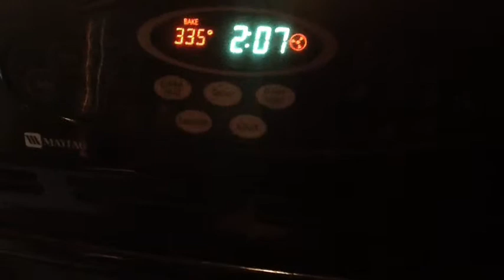Adventures in Baking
Nora and I are working on a media unit and decided to make a short video. Then we ate the cupcakes!